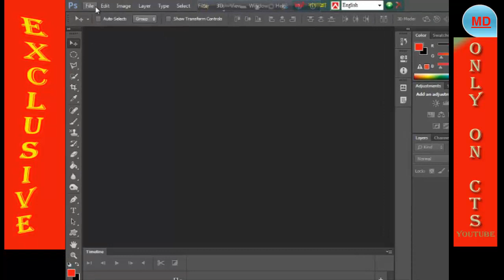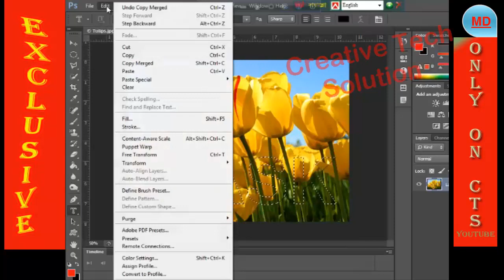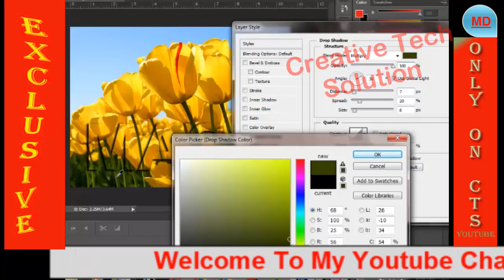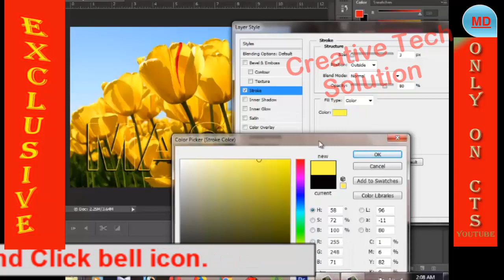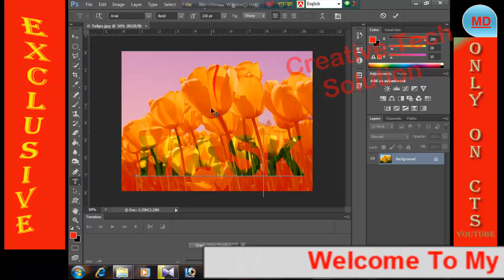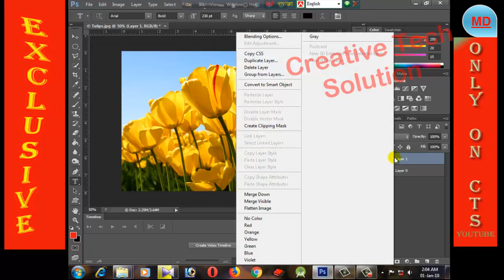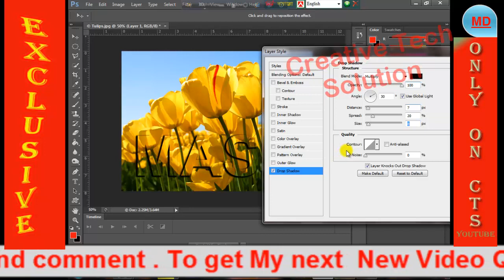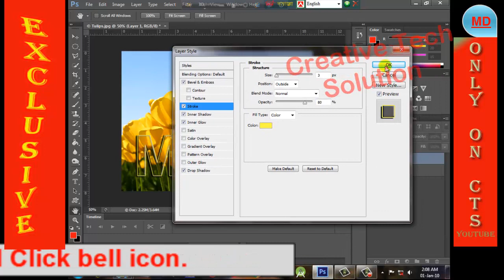Photoshop Masking | How to Use Type Mask Tool in Photoshop | Adobe photoshop tutorial Part 44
Hello viewers,
Thanks.

photoshop_for_beginners # photoshop_tutorial

Adobe Photoshop CS6 Tutorial : How To Open And Save Files In Photoshop For Beginners - Part 03
Adobe Photoshop CS6 : How To Change Background Color or Fill Any Color | Photoshop Tutorial -Part 10

 image retouching
 lab photo retouching
online free photo retouching
 tutorial professional photo editing services
 photo retouching
retouch photoshop
 plugin photoshop tutorials
 fast skin retouching skin
texture retouching , skin retouching photoshop
portrait retouching beauty retouching
 photoshop tutorials
how to use adobe photoshop 7.0 for editing photos photoshop free
photoshop tutorialsyoutube
photoshop tutorials | photo effects photoshop tutorials pdf
 photoshop tutorials 2020
photoshop tutorials step by step adobe photoshop

how to edit face in photoshop
adobe photoshop skin smoothing

Smooth And Soften Skin In Photoshop
How to Perfectly Smooth Skin in Photoshop
adobe photoshop face editing
adobe photoshop face editing tutorials
how to retouch faces in photoshop
retouching images
retouching practice images
photoshop portrait retouching,photo editing

splatter
effect
photoshop
tutorial
photoshop tutorial
portrait editing
photo effect splatter effect
splash effect photoshop cc,

editing tutorial Splatter Effect Photoshop Tutorial

photoshop tutorial
adobe photoshop
photoshop cc